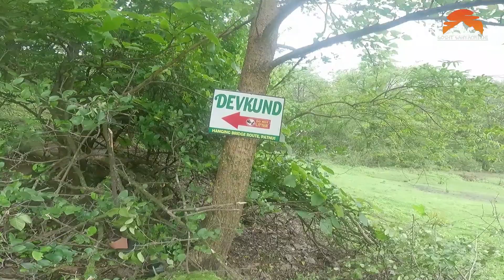Devkund Waterfall | Devkund Waterfall Tamhini Ghat | Devkund Waterfall Trek | Devkund In Monsoon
Devkund Waterfall | Devkund  Waterfall In Tamhini Ghat | Devkund Waterfall Trek | Devkund In Monsoon

डोळ्यांचे पारणे फेडणारा देवकुंड | Devkund | Waterfall Near Pune | Devkund Waterfall Trek In Monsoon
Devkund Waterfall Bhira , Patnus ,Pune | Devkund Waterfall Trek

   DevkundWaterfall is situated near the Bhira dam in the Raigad district of Maharashtra. It is undoubtedly one of the most stunning waterfalls in India. This waterfall is counted among the very few Perennial waterfalls in Maharashtra and runs throughout the year. Its natural beauty is absolutely mesmerizing !!!
   The Devkund waterfall is hidden amidst a forest near Kolad. The view of white water cascading down into a clear bluish-green water pool is truly unmatched! There is hardly any waterfall where you would see such crystal clear bluish-green water. It’s hard to believe that a few years back, it was completely unexplored & unknown to the rest of the world!
      The Devkund waterfall trek route leads along Bhira dam backwaters and dense Forest. It is medium in grade and also needs to cross a water stream.